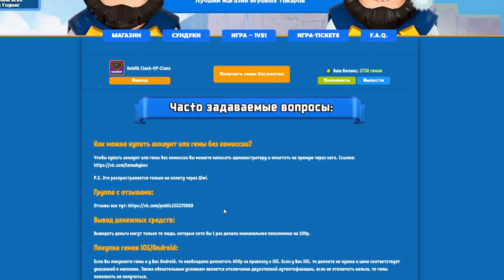НИЧОСИ!!!! У МЕНЯ ТЕПЕРЬ МАГИЧЕСКИЙ ЛУЧНИК 6 ЛВЛ | Clash Royale